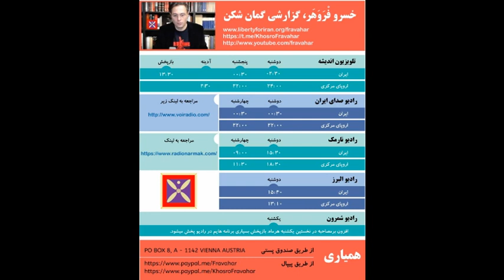مش قاسم ها و دایی جان ناپلئون های تاریخ معاصر- نقش اسلام در پیدایش آنها- خسرو فروهر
خسرو فروهر  در رادیو صدای ایران - ابراهیم یزدی و دیگر مش قاسم های دایی جان ناپلئون تاریخ معاصر مصدق - ملاحظاتی  در تاریخ اسلام و نقش آن  در پیدایش بیماری به نام  روشنفکری اسلامی - خسرو فروهر